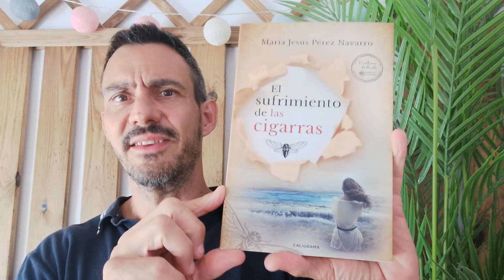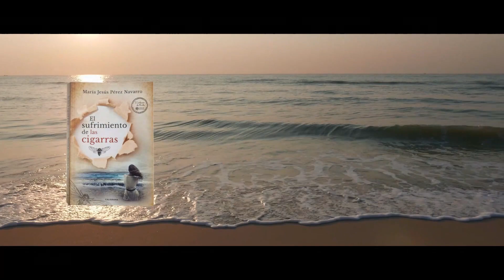Booktrailer del libro "El Sufrimiento de las Cigarras" - Misterio, amor, suspense... (BOOK TRAILER)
Un nuevo video con booktrailer incluido, una forma muy visual de presentaros libros. En este caso, os presentamos el libro EL SUFRIMIENTO DE LAS CIGARRAS de Maria Jesús Pérez y publicado por editorial Caligrama

También encontraréis siempre todas las reseñas, ofertas de libros nuevos y de segundamano, y mucho más en nuestra web